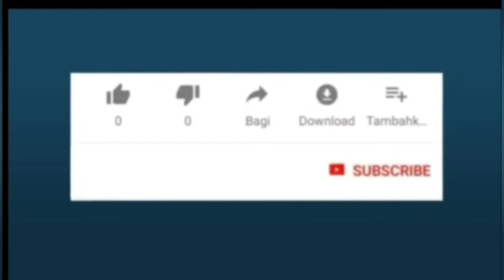Dana Desa Melahirkan Peternakan Modern dan Terpadu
Peternakan Modern dan Terpadu Dari Dana Desa
Peternakan Sapi dan Kambing terpadu yang sukses